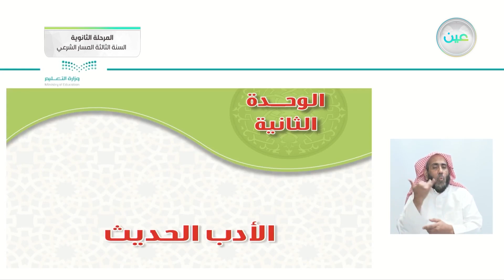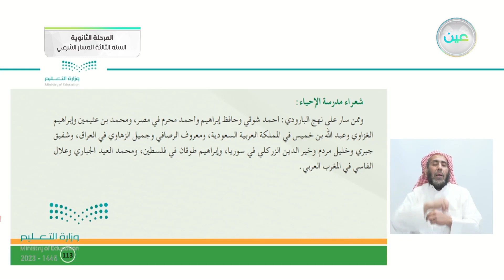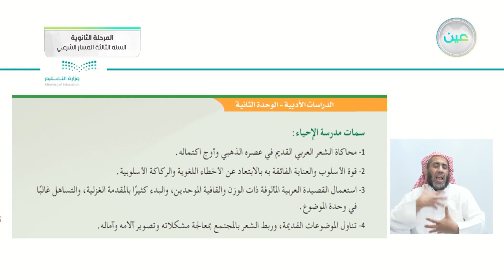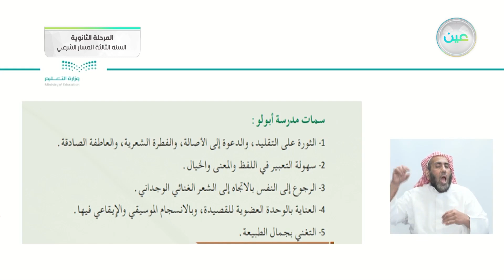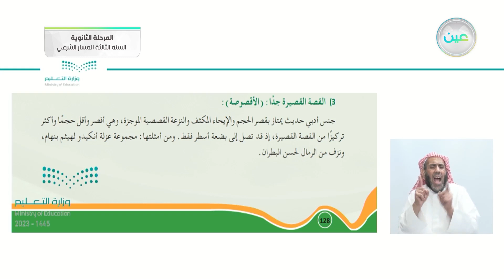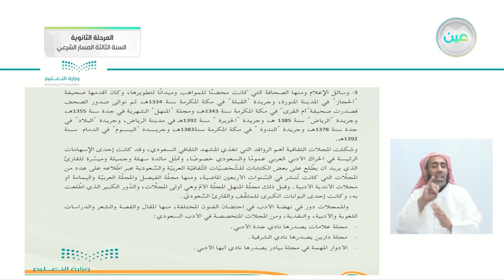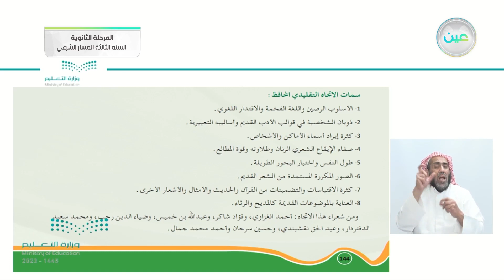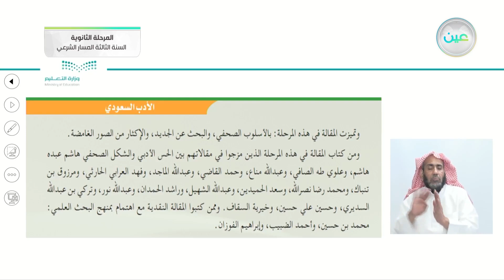إثراءات 3 - الدراسات الأدبية - المرحلة الثانوية – السنة الثالثة المسار الشرعي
الحصة الثالثة - الخميس - الأسبوع الثاني عشر - المرحلة الثانوية – السنة الثالثة المسار الشرعي